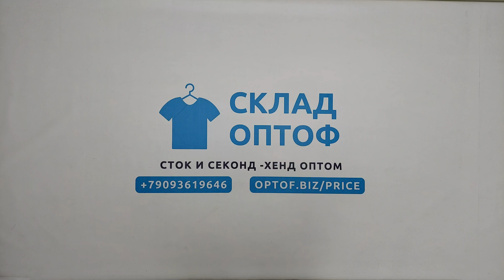24415 Большие размеры микс женский 92102 (cream/extra) 29 пак 25кг. по 7.95€/кг. 99шт.